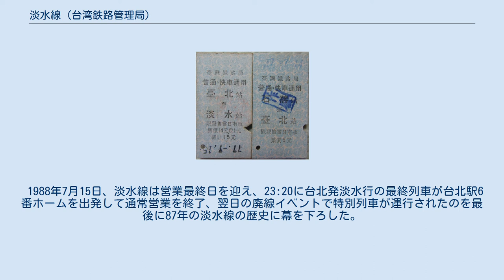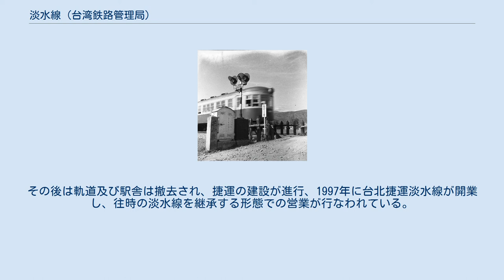淡水線 (台湾鉄路管理局)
淡水線（たんすい）は台湾にかつて存在した鉄道路線。
北淡線と呼ばれる事もある。
路線は台北駅より北進し、基隆河を渡った後に西北に向かい、関渡平原の西端で再び北に旋回し、淡水河右岸の淡水駅までの線区であり、また北投駅から東北に新北投支線が延伸していた。
1988年に台北捷運淡水線の工事に伴い廃止された。
 台鐵淡水線の乗車券。
 1935年の淡水線ガソリンカー、芝山岩道（現在の双溪街）踏切にて 日本による台湾統治が開始された1895年、当時の基隆港は設備が未熟であり、港湾設備としては淡水港が主要な地位を占めていた。
淡水港から台北までは当初は水運に依拠していたが、台湾総督府は物流の迅速化のために清代に建設された鉄道を整備することを決定し、旧線の資材を利用して淡水線の建設に着手された。
 1901年8月25日、淡水線が開通し、「台北停車場」を含み、計8駅での開業となった。
その後、1903年には大稲埕駅が完成し淡水線の起点となった。
1915年には新駅が5駅新設され、大稲埕駅が廃止となり、起点は北門駅と変更された。
1923年、実質的に台北駅を起点としていた淡水線の運行形態を追認する形式で北門駅が廃止され、名実共に台北駅が淡水線の起点駅と変更された。
 その後淡水河の土砂堆積が進行し大型船舶の運航が困難となり、また基隆港が整備されたことから淡水港の重要性は急速に失われた。
貨物輸送の不振に陥った淡水線であるが、北投温泉への湯治客輸送の需要が高まり、当時の道路輸送の未熟さもあり、1916年に新北投線が開業させ旅客輸送を中心に経営が継続された。
 戦後は日本式駅名である「大正街」と「宮ノ下」の駅名変更が行なわれたがその2駅を廃止、同時に「王家廟」と「忠義」の2駅を新設し11駅体勢で営業が続けられた。
しかし自動車輸送の発展により旅客輸送の輸送性は低下し、1966年に北投-関渡間の6車線快速公路（現在の大度路）が完成されると、その衰退は一層顕著化した。
1970年代初頭に発表された「台北都会区大衆捷運系統計画」が提出され、淡水線の捷運化が提唱された。
数度の修正を経た後、1986年に行政院は計画を認可し、淡水線は廃止される方針が決定された。
 1988年7月15日、淡水線は営業最終日を迎え、23:20に台北発淡水行の最終列車が台北駅6番ホームを出発して通常営業を終了、翌日の廃線イベントで特別列車が運行されたのを最後に87年の淡水線の歴史に幕を下ろした。
その後は軌道及び駅舎は撤去され、捷運の建設が進行、1997年に台北捷運淡水線が開業し、往時の淡水線を継承する形態での営業が行なわれている。